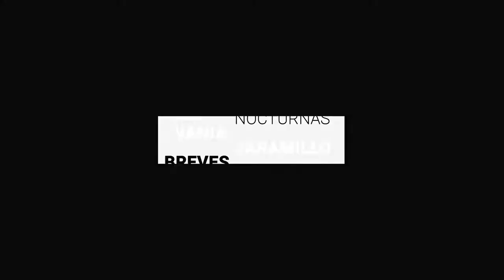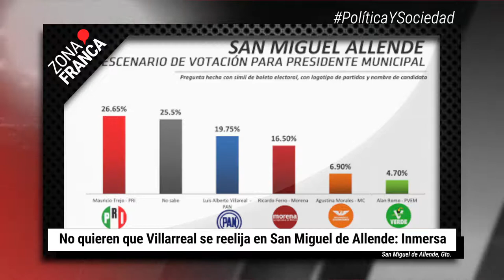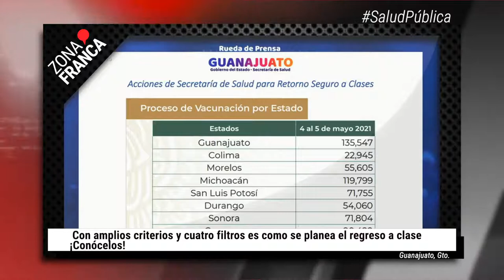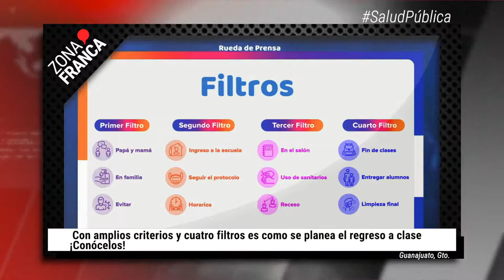Criterios y filtros para el regreso a clases presenciales ¡Conócelos! | BrevesDeLaZona📰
Aquí LoMásDestacado de hoy
- Criterios y filtros para el regreso a clases presenciales ¡Conócelos!.
- ‘Bajan’ a 50 usuarios de transporte público por no portar cubrebocas, 98 operadores han sido multados.
- Demanda del transporte público en León se estanca en un 44 por ciento.
- No quieren que Villarreal se reelija en San Miguel de Allende: Inmersa.